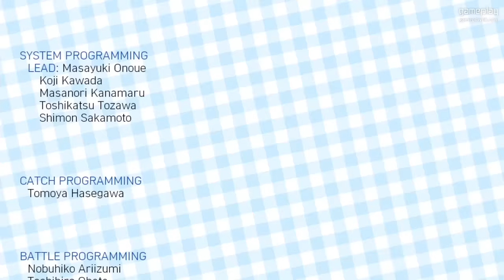#24 挑戰四大天王！坐上冠軍寶座 Pokemon Let's Go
Pokemon Let's Go 已經推出，我 Leo 係超級 Pokemon  fans 梗係第一時間玩啦~ 希望大家喜歡。

Switch 遊戲

Eli 同阿俊 設計的機身/ 手制保護貼